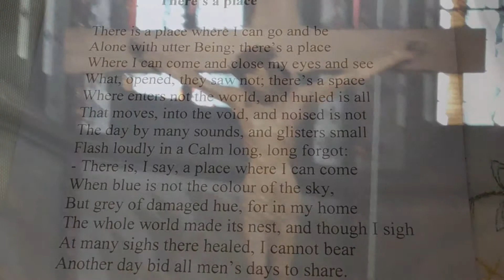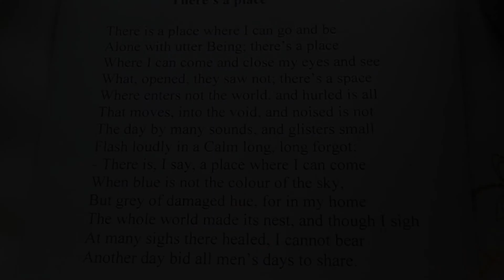Fr. David Jones - On virtual intoxication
A look at the implications of the concept of Redeeming the Time